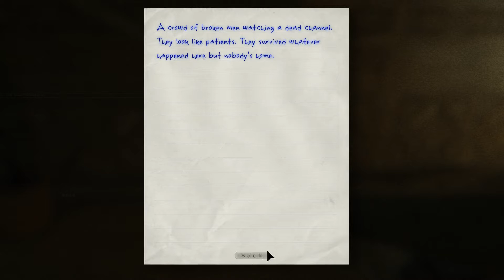Outlast: Part 1| SPLISH SPLASH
Though I am familiar with this game, It doesn't take long for me to freak out.